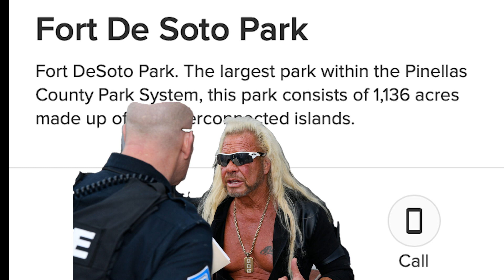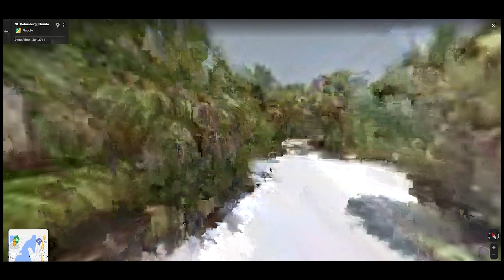Vigilante Man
The distraction from actual world events continues with the search for BrianLaundrie